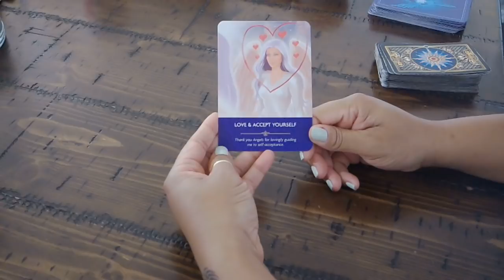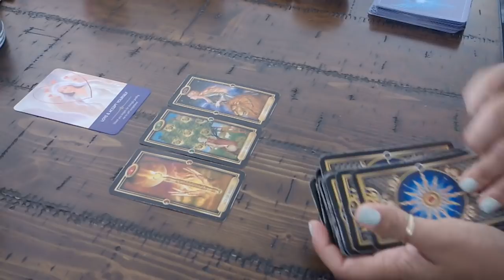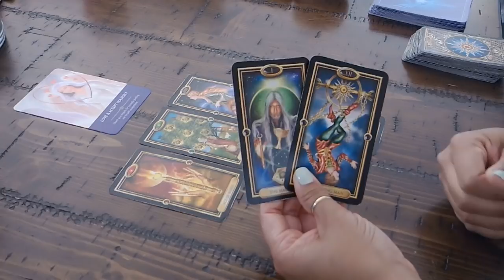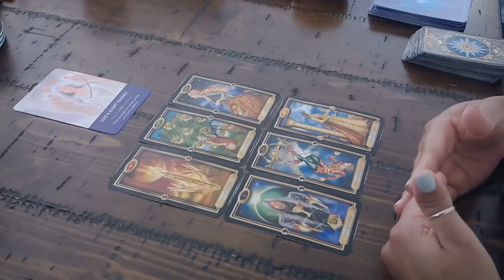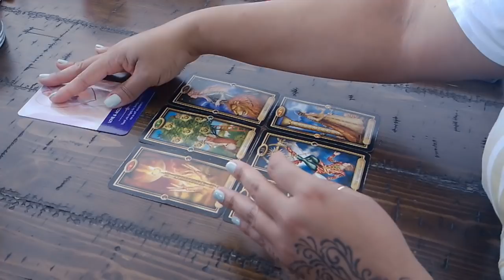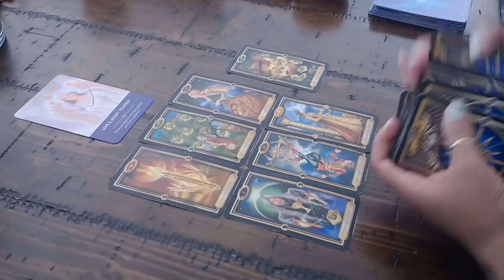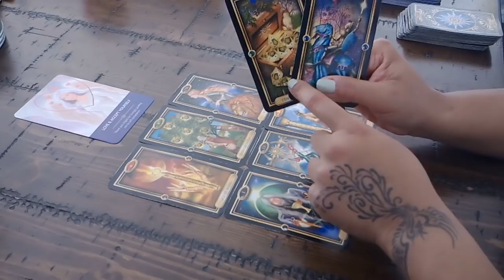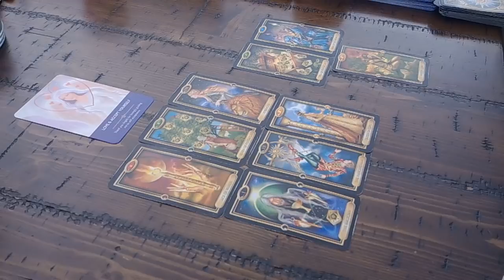ARIES NATION~DUSTING YOURSELF OFF AND PICKING UP THE PIECES~JAN.9-10